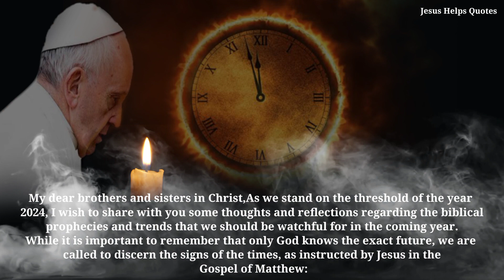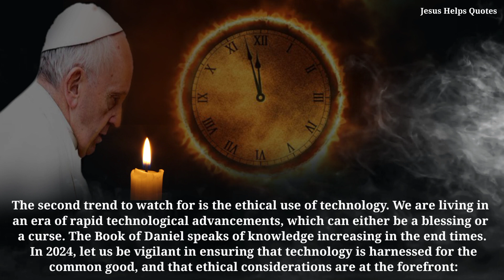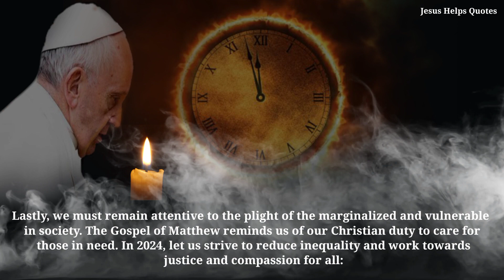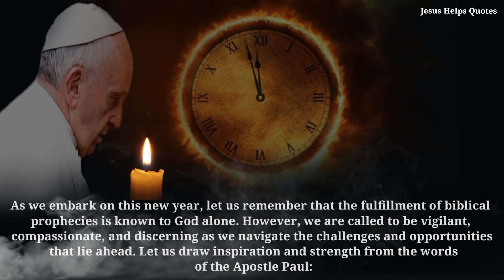POPE FRANCIS: 2024 In Bible Prophecy, Here Are 3 Trends To Watch For...